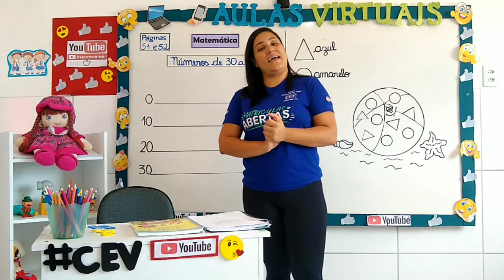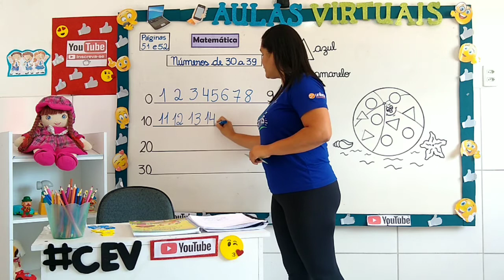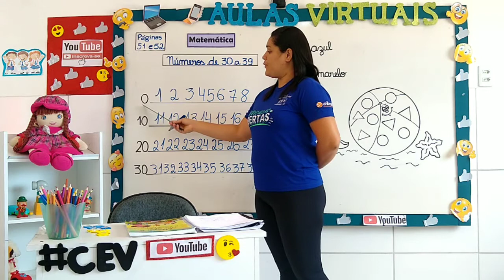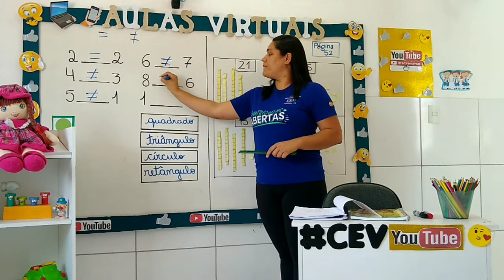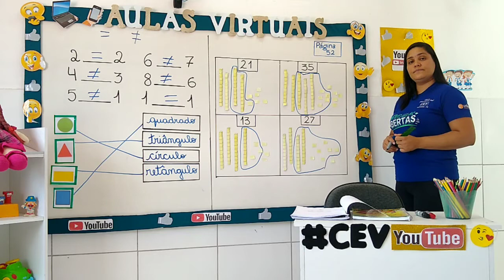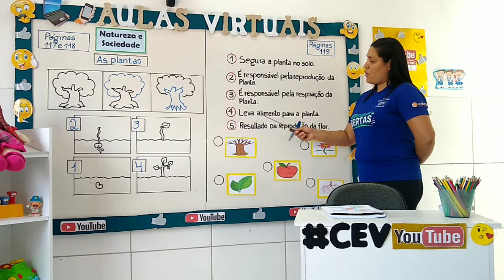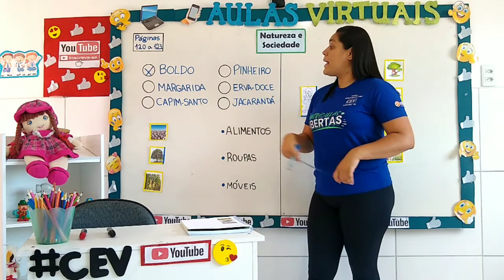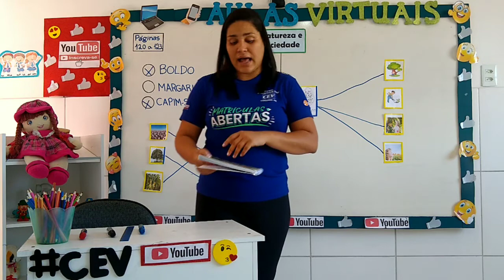Infantil II 5 Anos (Educação Infantil) Aula 4 Data 17/12/2020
Aula de Matemática e Natureza e Sociedade